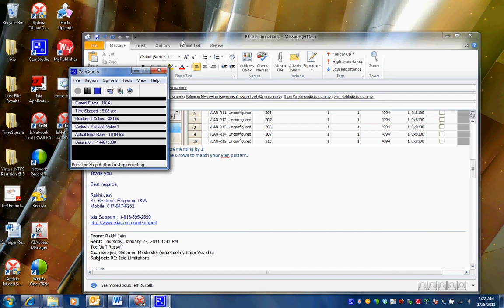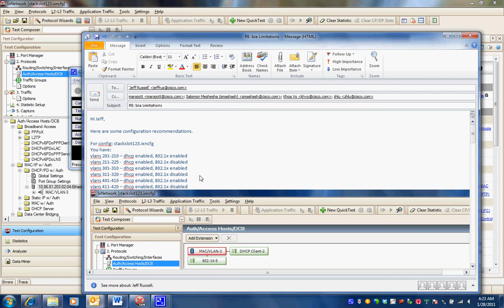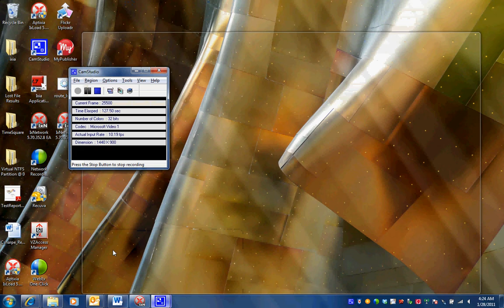ixnetwork_8021x_vlan_config.avi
Ixia IxNetwork 802.1x authentication configuration with vlan and DHCP, demonstrate configuring multiple vlan ranges.